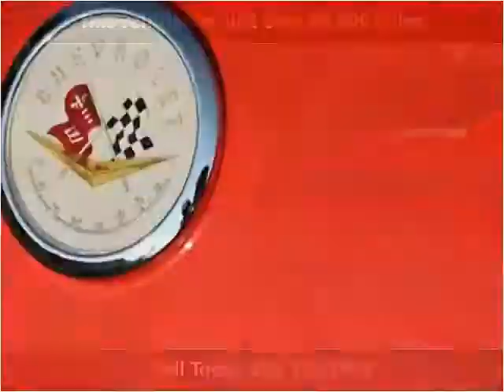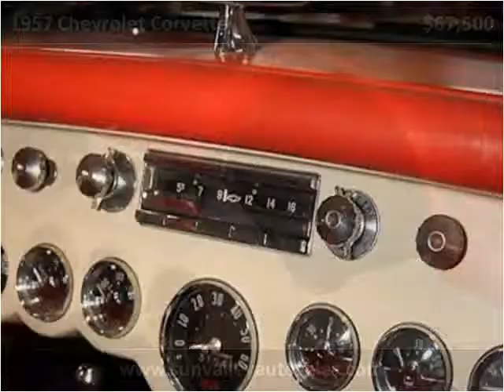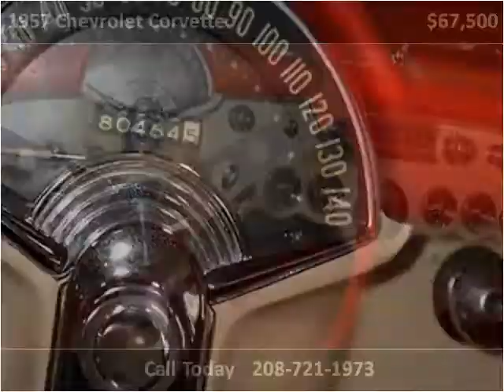1957 Chevrolet Corvette Used Cars Hailey ID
This 1957 Chevrolet Corvette is available from Sun Valley Auto Sales.